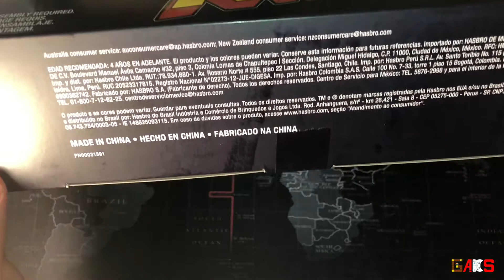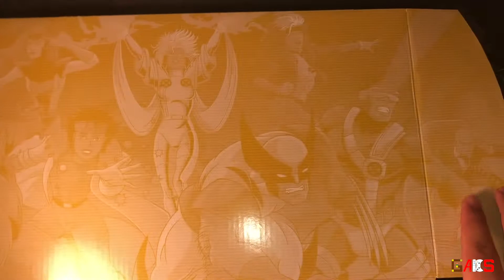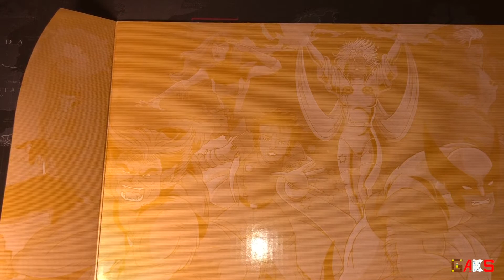Unboxing / Review de Profesor X Marvel Legends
Uno de los personajes mas esperados en la línea de Marvel Legends es el Charles Xavier, mejor conocido como Profesor X. Esta figura especial por el 80 aniversario de Marvel trae su asiento en color amarillo, diseño de Jim Lee. Chequen con nosotros los detalles de esta figura de acción.